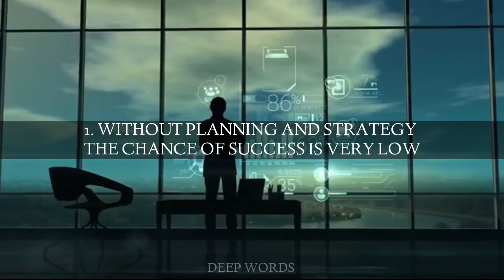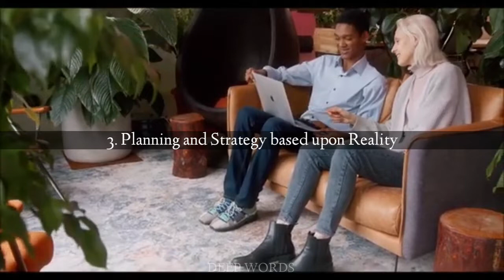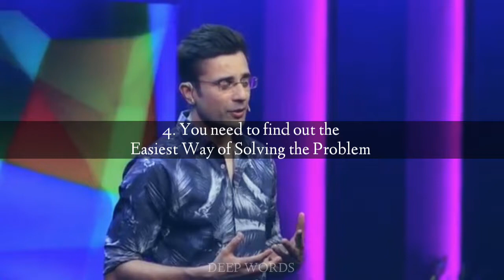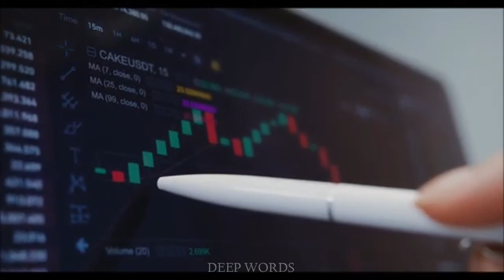Hard Work Vs Smart Work🔥| Sandeep Maheshwari | Sandeep Maheshwari motivation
Hard Work Vs Smart Work🔥| Sandeep Maheshwari | Sandeep Maheshwari motivation | Sandeep affirmations | Success motivational video | Sandeep Maheshwari motivational story | Sandeep Maheshwari on Business